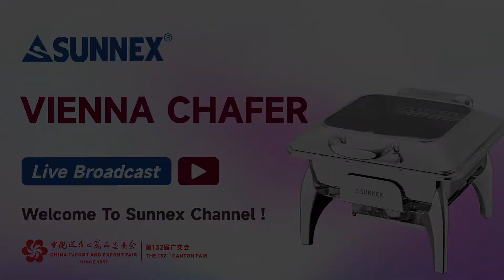SUNNEX ® 132nd Canton Fair Vienna Chafer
SUNNEX ® 132nd Canton Fair Vienna Chafer by Ming